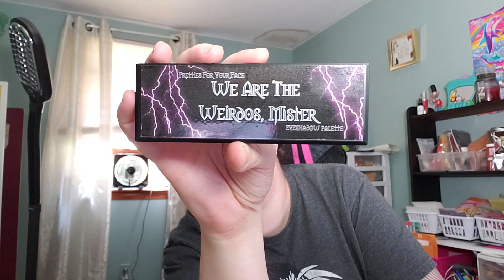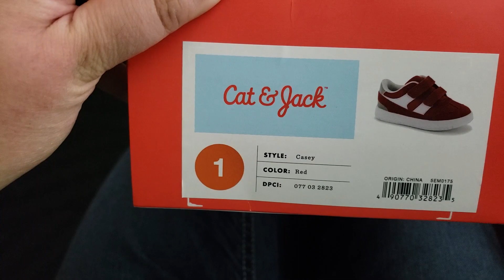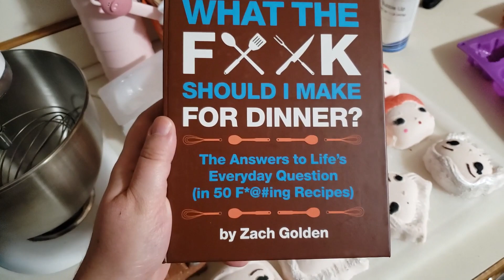This Job Was a Fail :( Vlog Week of 9.2.19